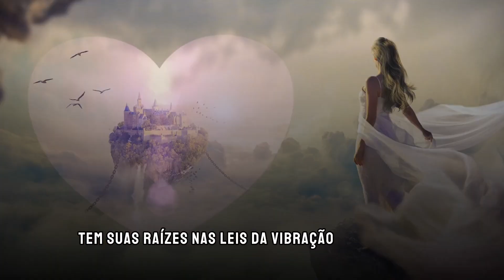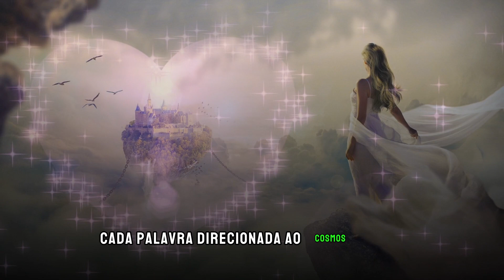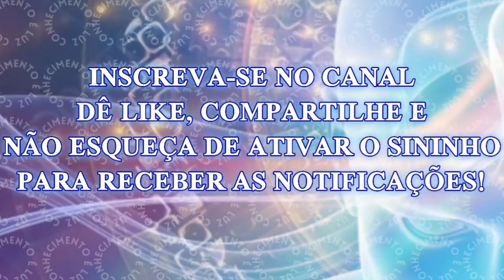Domine o Diálogo Cósmico: 5 Maneiras de Conversar com o Universo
Descubra a arte de se comunicar com o Universo neste vídeo esclarecedor. Exploramos várias metodologias, como oração, escrever cartas e enviar pedidos energéticos, revelando como essas práticas auxiliam na sintonia dos seus pensamentos e intenções com as energias cósmicas. Explore como essas técnicas simples, porém profundas, podem aprimorar sua conexão com o Universo, proporcionando uma compreensão mais profunda do seu lugar dentro dele.

Este vídeo oferece insights sobre o poder dos seus pensamentos e emoções na formação da sua realidade. Ele é projetado para qualquer pessoa que deseje aprofundar sua jornada espiritual e compreender as sutilezas da linguagem do Universo. Se você é iniciante nesses conceitos ou busca expandir seu conhecimento, este vídeo serve como um guia para aproveitar a sabedoria do Universo em sua vida cotidiana.